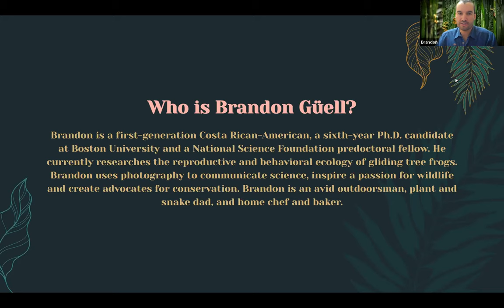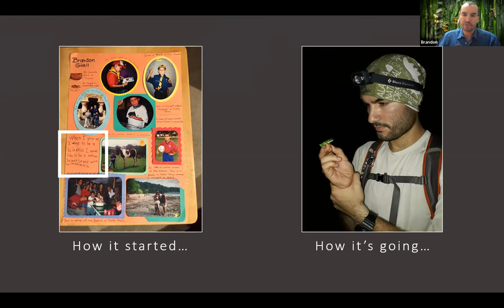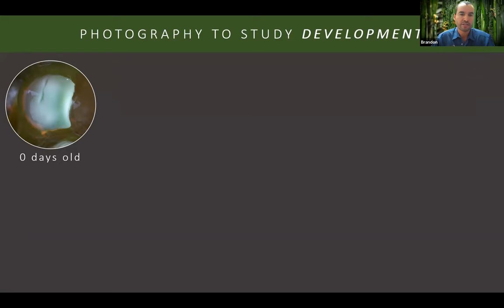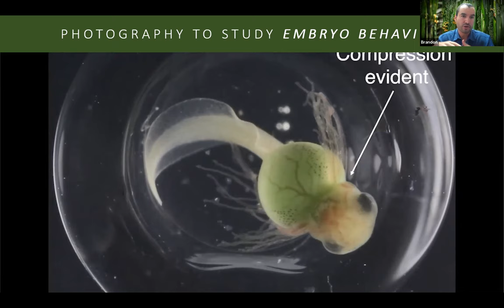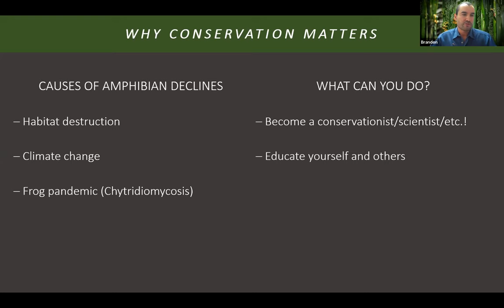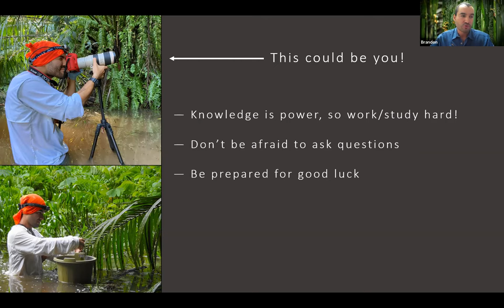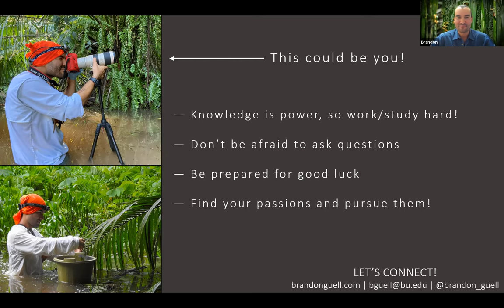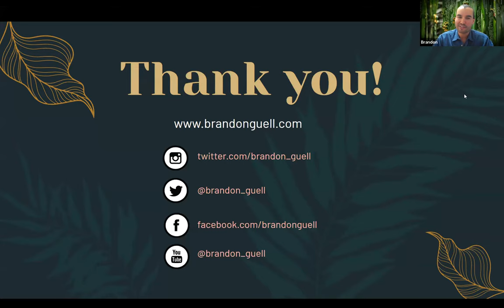Detroit Zoo | Behind the Lens with Brandon Güell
Join us as we meet wildlife photographer Brandon Güell, whose photograph of gliding treefrogs was Highly Commended in the “Behavior: Amphibians and Reptiles” category of the Wildlife Photographer of the Year exhibition. Hear Brandon share his passion for wildlife conservation and talk about his experience researching gliding treefrogs in Costa Rica.